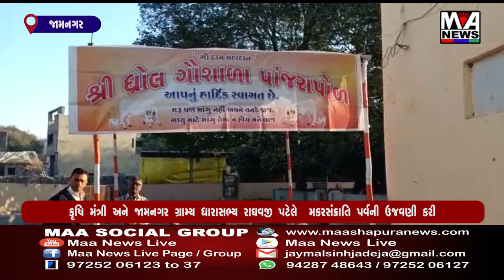કૃષિ મંત્રી અને જામનગર ગ્રામ્ય ધારાસભ્ય રાઘવજી પટેલે મકરસંક્રાતિ પર્વની ઉજવણી કરી